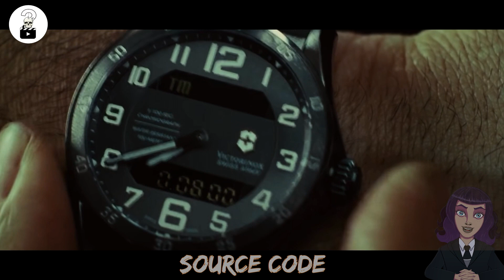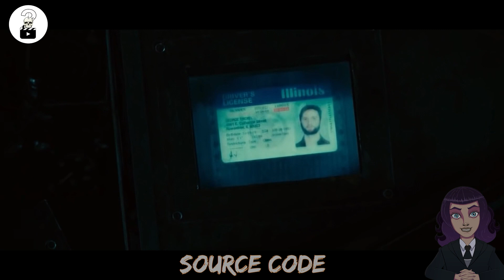Vojnik Se Budi U Tijelu Druge Osobe I Saznaje Da Je Dio Eksperimenta | Misterija/Triler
Odlikovani vojnik, kapetan Colter Stevens, budi se u tijeku nepoznatog čovjeka i otkriva da je dio misije pronalaženja bombaša iz prigradskog vlaka u Chicagu. U zadatku s kakvim se do sad nikad nije susreo, shvaća da je dio vladinog eksperimenta pod nazivom „Source Code“.

filmovi ukratko ukratko filmovi strani filmovi ukratko misterije ukratko ukratko misterije filmovi gledanje filmova dnevna doza filmova filmoteka sova tv brzi bioskop triler vojnik se budi u tijelu druge osobe i saznaje da je dio eksperimenta